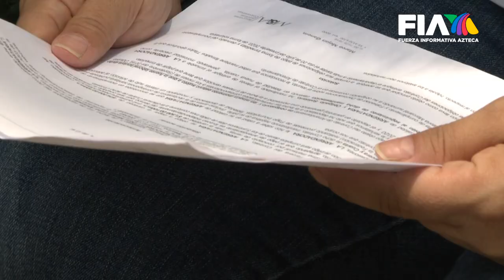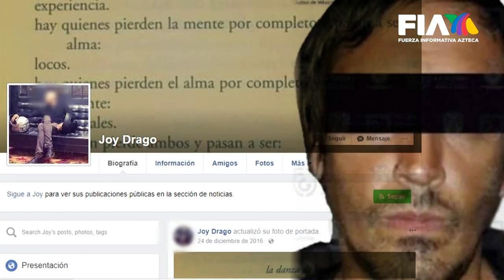¿QuéPasóCon Jorge Humberto Martínez, "El M4TA NOVIAS"?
Este es uno de los últimos asesinos seriales en México. Se trata del “Mata Novias”, un sujeto que continúa sin recibir sentencia por el feminicidio de dos ex novias.

Este psicópata trabajaba en bares de la Condesa y Zona Rosa, en CDMX, para captar a sus víctimas; una vez que las asesinaba, les cortaba un mechón de cabello a sus víctimas.

La historia es de Jennifer García.

Ahora podrás ver tus noticieros favoritos en Youtube, a través de Tv Azteca Noticias. No te pierdas Primera Línea con Daniela Obregón y Nina Andrade; Hechos AM con Vaitiare Mateos y Otoniel Martínez; Hechos con LosRuízLara, Hechos Meridiano con Alejandro Villalvazo y Lucy Bravo; Hechos Noche con Javier Alatorre; Hechos Sábado con Carolina Rocha y Hechos Domingo con Jorge Zarza. Todas las noticias en vivo, las encontrarás en este canal.